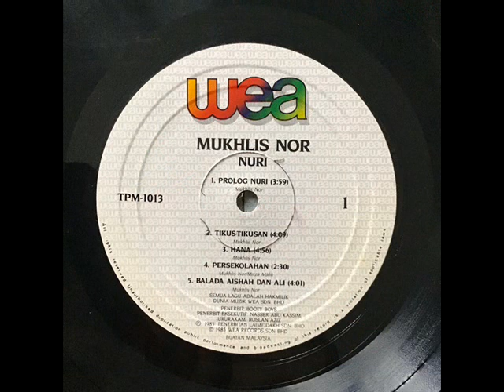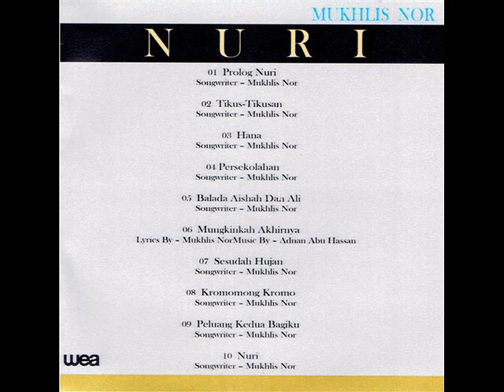mukhlis nor _ peluang kedua bagiku (1985)